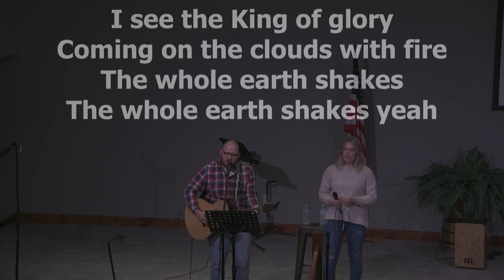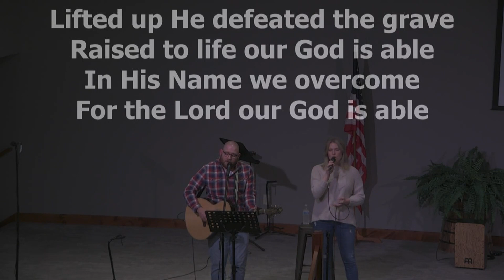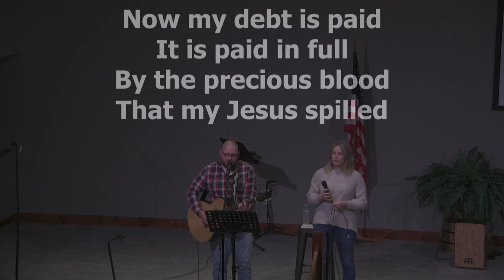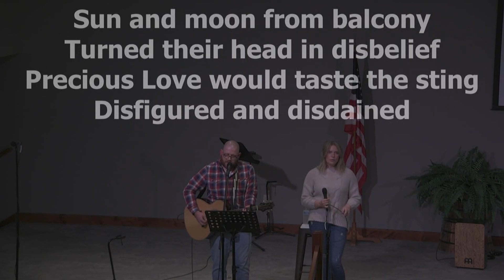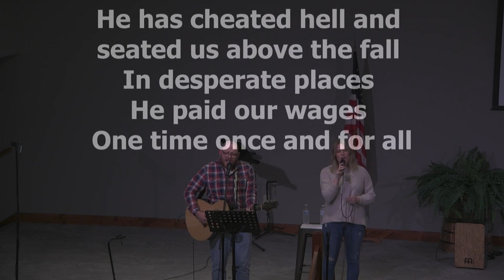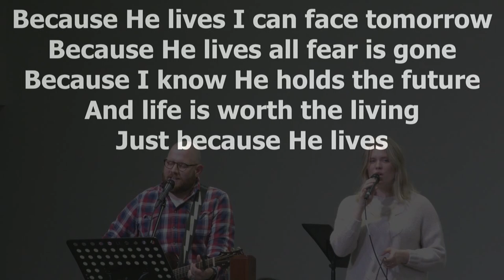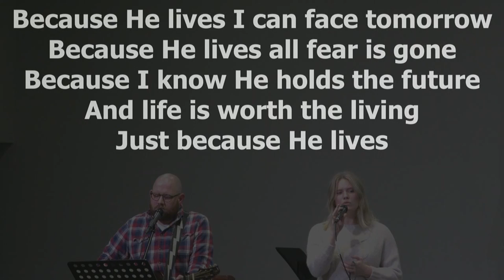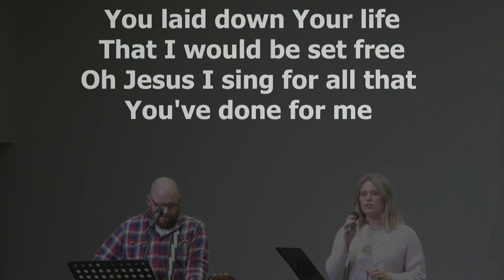Sunday Evening October 31, 2021 Zachary Jones